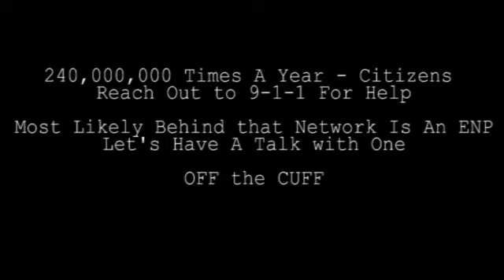OFF the CUFF: Confessions of an ENP w/Rebekah Biedermann ENP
The next series of OFF the CUFF: True Confessions of an ENP Podcast are recorded and posted. This episode features Rebekah Biedermann from SoCal's La Verne Police Department. Starting out as an Explorer, she enjoyed the sit-a-longs in Dispatch, so she chose that route instead of patrolling on the road. A decision she does not regret, and now is looking towards education for others in Public Safety. Join me for an interesting Off the Cuff confession from this new ENP.